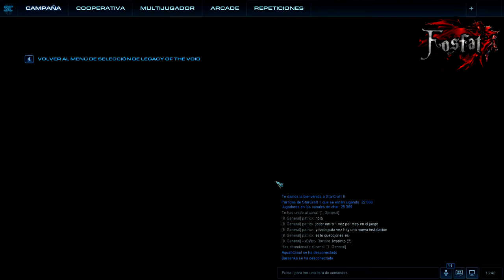Starcraft 2 // Legacy of the Void // Misión 3 La lanza de Adun // Let's Play Español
--Abre Aquí--

Que programa usas para grabar y editar?

Por norma general OBS, programa gratuito y de código libre, también se puede usar para hacer streamings.
Para editar Sony Vegas Pro 12

GPU: Nvididia GTX 970

RAM: 16GB Corsaire Vengance DDR3 1600

Placa Base: Gigabyte GA-H97M-D3H

Refrigeración: Cool Master V8

SSD: Kingston HyperX Fury 120GB

Caja:Sharkoon Bulldozer Red Edtion